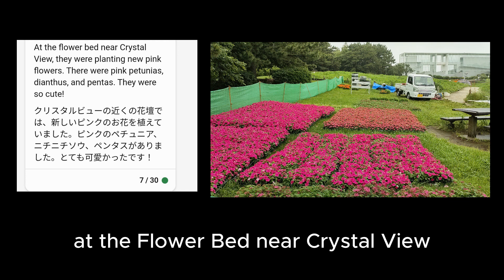クリスタルビュー前の花壇のピンクのお花